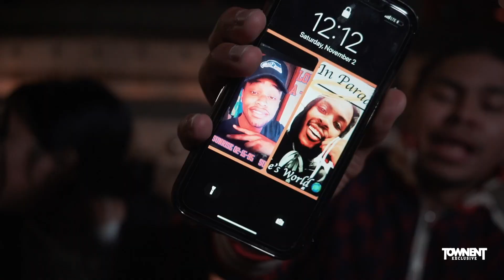A1 SWERVO - SEGA (OFFICIAL MUSIC VIDEO) DIR. TOWNENT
shot & directed by El Onthe Cam